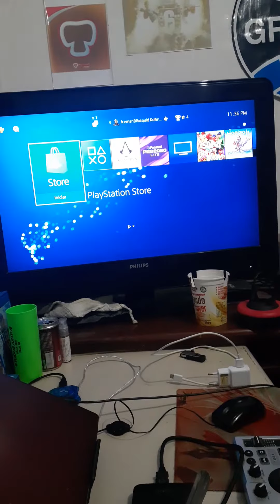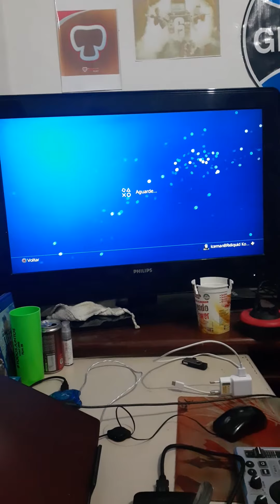Psn jogo gratis